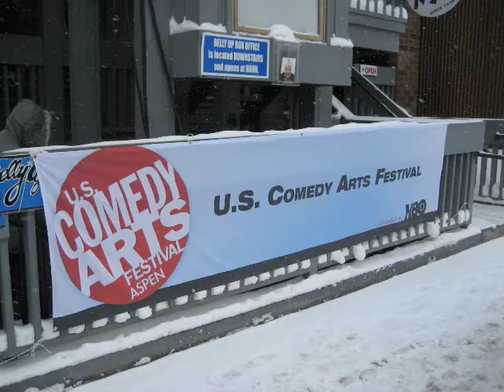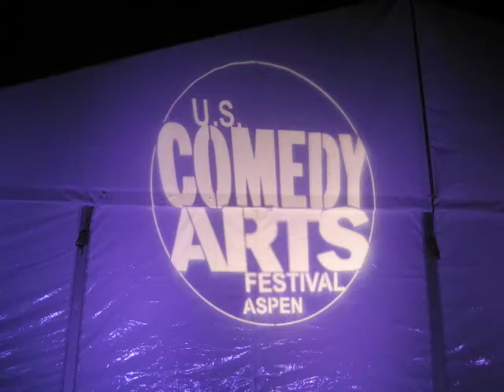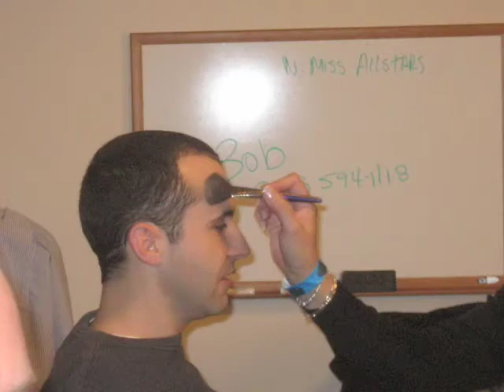Slideshow from HBO's U.S. Comedy Arts Festival - Comedian Tony Deyo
Slideshow of pics from the 2007 HBO U.S. Comedy Arts Festival in Aspen, CO.